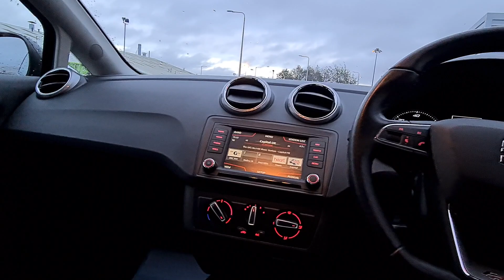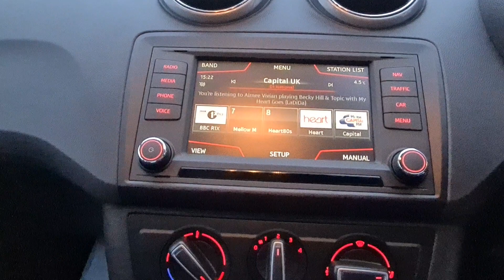YJ65 FGW - SEAT IBIZA FR